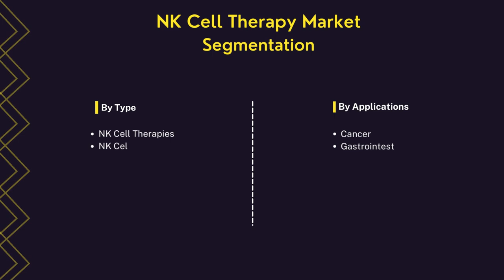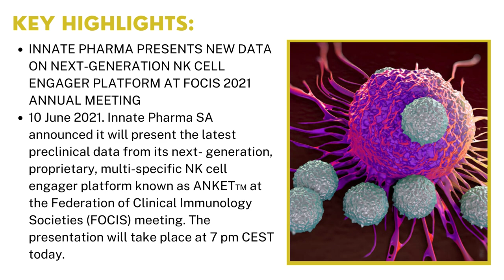NK (Natural Killer) Cell Therapy Market | Industry Data Analytics | IDA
IndustryDataAnalytics LatestPublished NK (Natural Killer) Cell Therapy Market Research Report - Global Growth, Trends and Forecast (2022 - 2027) By Types, By Application, By Regions and By Key Players Nektar Therapeutics, Innate Pharma SA, Affimed, and others.

Registering a CAGR of 17.5% over the forecast period of 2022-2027, the global NK (Natural Killer) Cell Therapy Market is anticipated to reach the market value of US$ 5.10 Billion in the year 2027 from US$ 1.41 Billion in the year 2022.